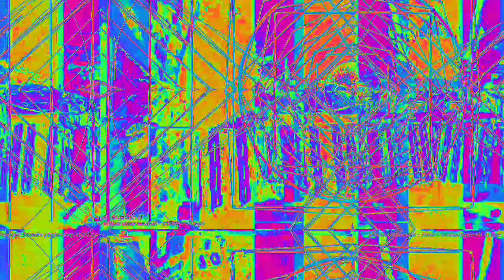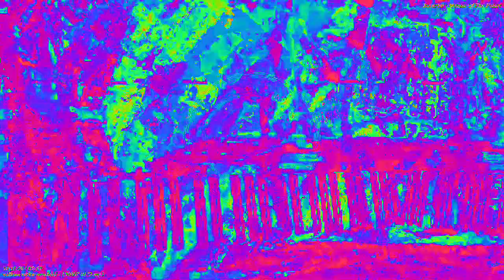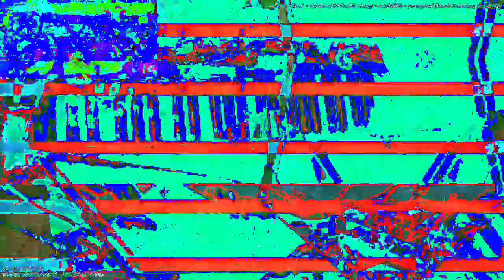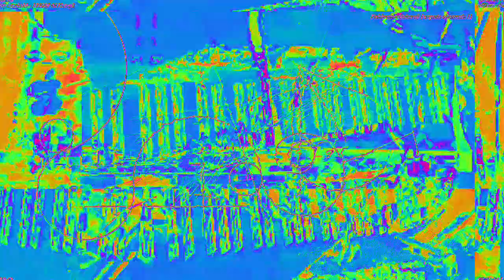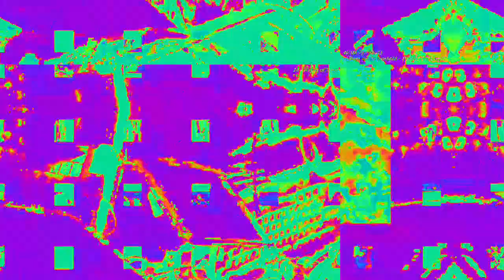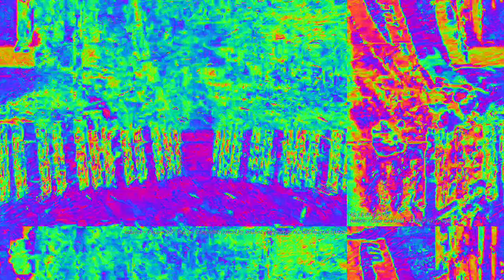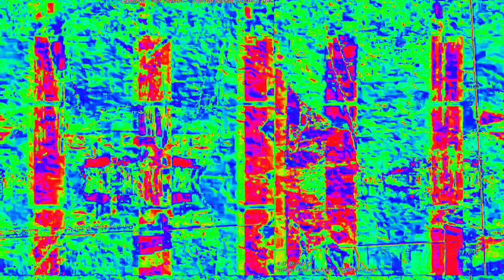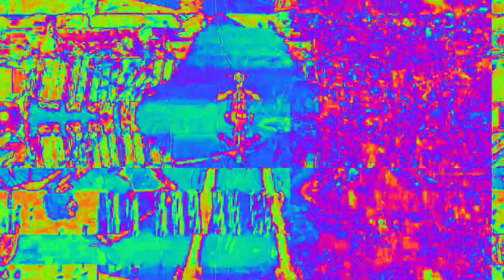[EPILEPSY WARNING] Movie 23 02 13 12h10m59s